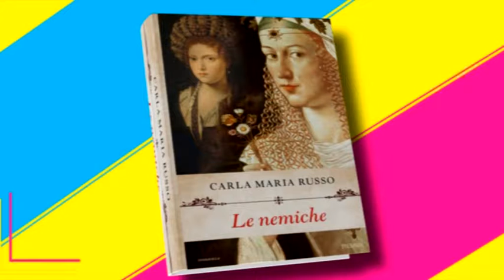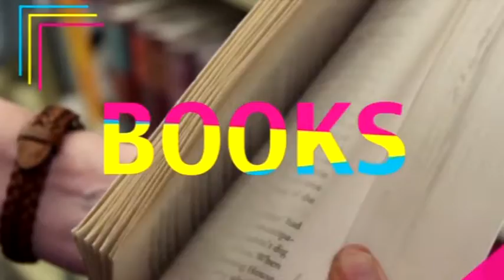Musa Tv n. 47 del 22 novembre 2017...